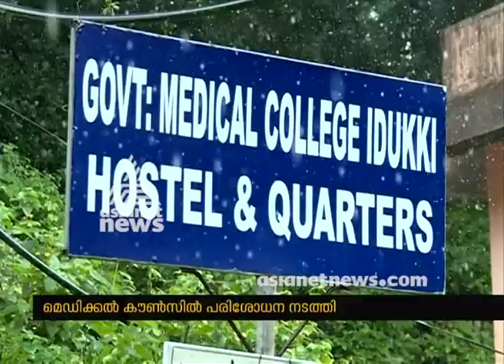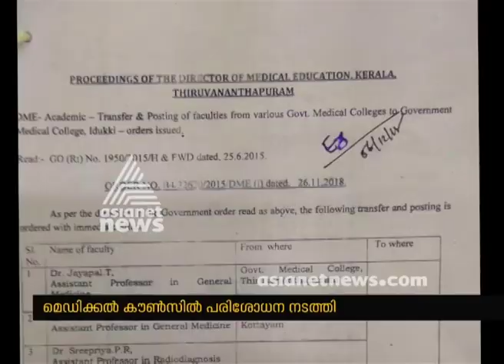Government initiates procedures to restart classes in Idukki Medical College